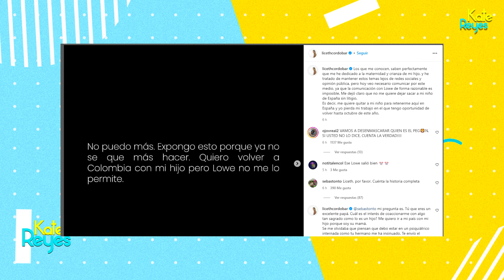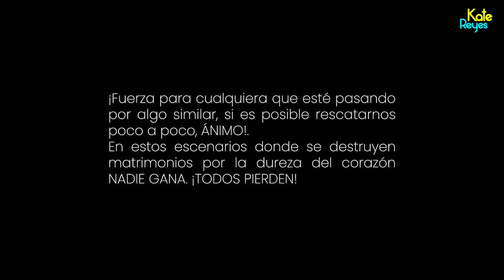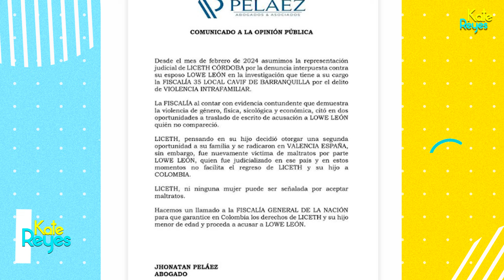Liceth Córdoba denuncia a Lowe León por tenerla retenida "No puedo mas, no quiero vivir con el"